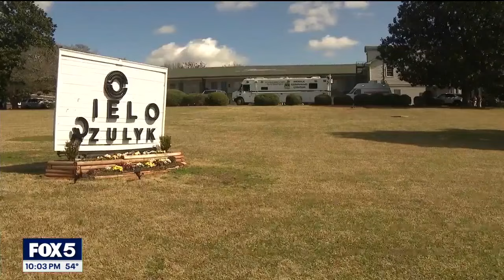Jose Ibarra arrested for murder of Laken Riley | FOX 5 News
UGA police say Jose Ibarra is being charged with murder in connection to the death of Laken Riley, whose body was found along a trail near the Intramural Fields on the UGA campus on Thursday.